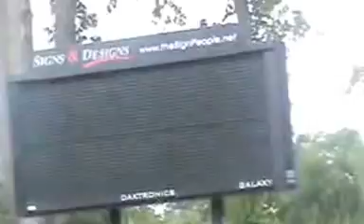ST LOUIS STOMPERS AT CEDAR BASIN JAZZ FESTIVAL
THE ST LOUIS STOMPERS LED BY STEVE LILLY PERFORMED AT THE CEDAR BASIN JAZZ FESTIVAL IN CEDAR FALLS,IOWA